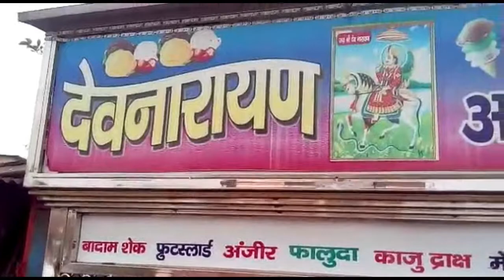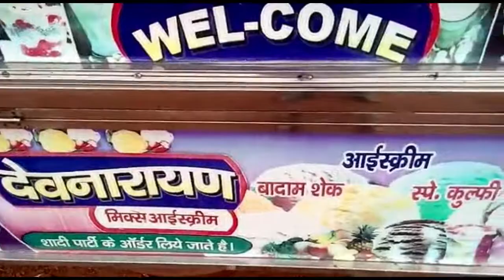Name - Devnarayan Choudhri, Shop - Devnarayan Mix Icecream, , Thane West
Different Types of Ice Cream, Falooda (a traditional Indian dessert beverage sweetened with rose syrup and other flavours.). For More Merchent please download Streetdelight from playstore.